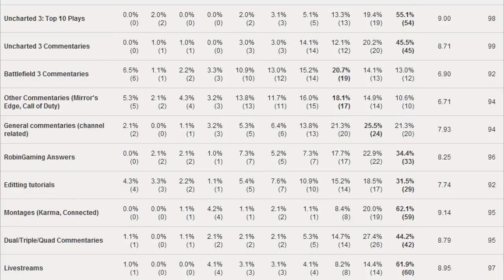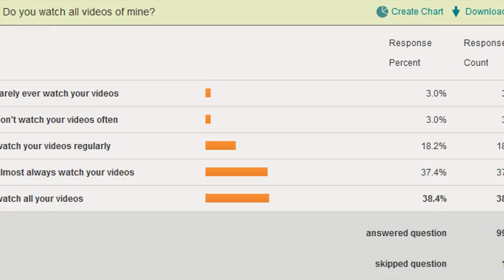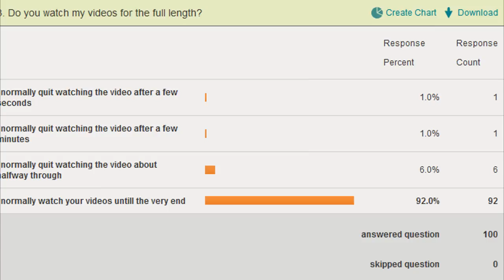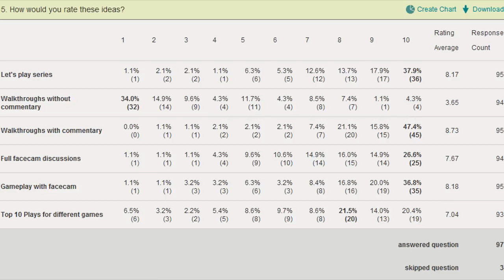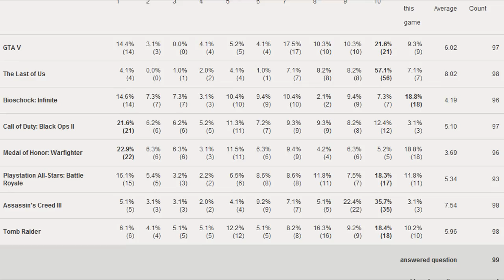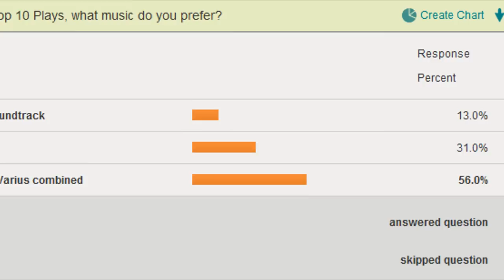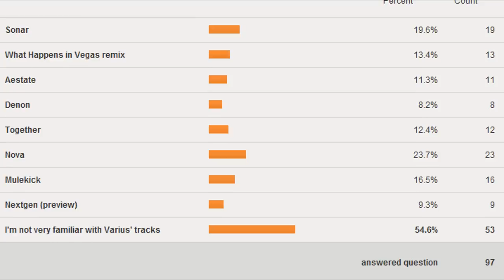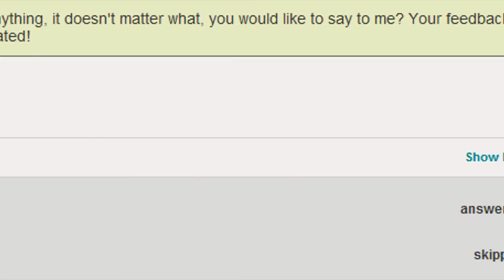RobinGaming Asks - Episode 1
Hey everyone! I present to you: RobinGaming Asks. This new video series is based around surveys that I will put online for you all to fill in. I will discuss your opinions in this video series. Please fill in the new survey about Uncharted 3 weapons, and tell me what you think of this idea :)

Robin

PSN: robinoyo
Livestream PSN: RobinGamingLive
Montage PSN: RGMontages